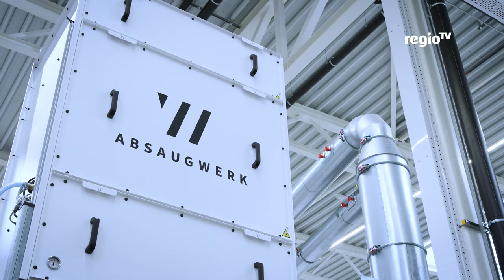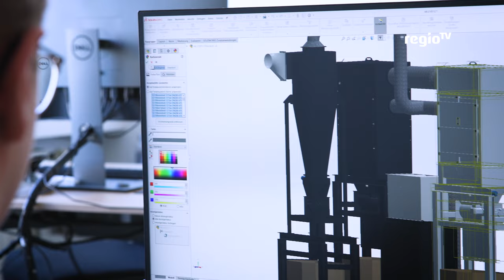RegioTV bei ABSAUGWERK in Neu-Ulm: Was die WERKER und den Arbeitgeber so besonders macht 🤜🤛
💥Wo Funken fliegen und es ordentlich staubt, dort kommen unsere Absauganlagen in der Industrie zum Einsatz, wie bei @247tailorsteel2 in Langenau. Die Schadstoffe müssen aus der Hallenluft gefiltert werden, um den Arbeitsschutz, geltende Gesetze und Umweltvorschriften einzuhalten. Das schützt nicht nur die Mitarbeiter, sondern erhöht auch die Lebensdauer von Maschinen und Werkzeugen sowie die Qualität der Produkte.

𝗔𝗸𝘁𝘂𝗲𝗹𝗹 𝘀𝘂𝗰𝗵𝗲𝗻 𝘄𝗶𝗿 𝗻𝗼𝗰𝗵 𝗠𝗼𝗻𝘁𝗲𝘂𝗿𝗲 (𝗺/𝘄/𝗱) 𝗳ü𝗿 𝗱𝗶𝗲 𝗜𝗻𝗯𝗲𝘁𝗿𝗶𝗲𝗯𝗻𝗮𝗵𝗺𝗲 𝘂𝗻𝗱 𝗠𝗼𝗻𝘁𝗮𝗴𝗲 𝘂𝗻𝘀𝗲𝗿𝗲𝗿 𝗔𝗯𝘀𝗮𝘂𝗴𝗮𝗻𝗹𝗮𝗴𝗲𝗻. 𝗔𝗹𝘀 𝗧𝗲𝗶𝗹 𝘂𝗻𝘀𝗲𝗿𝗲𝘀 𝗧𝗲𝗮𝗺𝘀 𝘄𝗲𝗿𝗱𝗲𝘁 𝗶𝗵𝗿 𝟰 𝗧𝗮𝗴𝗲 𝗽𝗿𝗼 𝗪𝗼𝗰𝗵𝗲 𝗶𝗻 𝗱𝗲𝗿 𝗗𝗔𝗖𝗛-𝗥𝗲𝗴𝗶𝗼𝗻 𝗼𝗱𝗲𝗿 𝗱𝗲𝗻 𝗡𝗶𝗲𝗱𝗲𝗿𝗹𝗮𝗻𝗱𝗲𝗻 𝘂𝗻𝘁𝗲𝗿𝘄𝗲𝗴𝘀 𝘀𝗲𝗶𝗻 𝘂𝗻𝗱 𝗸ö𝗻𝗻𝘁 𝗲𝘂𝗰𝗵 ü𝗯𝗲𝗿 𝗴𝗿𝗼ß𝗮𝗿𝘁𝗶𝗴𝗲 𝗠𝗶𝘁𝗮𝗿𝗯𝗲𝗶𝘁𝗲𝗿 𝗕𝗲𝗻𝗲𝗳𝗶𝘁𝘀 𝗳𝗿𝗲𝘂𝗲𝗻, 𝗱𝗶𝗲 𝗱𝗲𝗻 𝗢𝗯𝘀𝘁𝗸𝗼𝗿𝗯 𝗮𝗹𝘁 𝗮𝘂𝘀𝘀𝗲𝗵𝗲𝗻 𝗹𝗮𝘀𝘀𝗲𝗻. 𝗔𝘂𝗰𝗵 𝗤𝘂𝗲𝗿𝗲𝗶𝗻𝘀𝘁𝗲𝗶𝗴𝗲𝗿 𝘀𝗶𝗻𝗱 𝗵𝗲𝗿𝘇𝗹𝗶𝗰𝗵 𝘄𝗶𝗹𝗹𝗸𝗼𝗺𝗺𝗲𝗻! 💚

𝗝𝗲𝘁𝘇𝘁 𝗼𝗻𝗹𝗶𝗻𝗲 𝗯𝗲𝘄𝗲𝗿𝗯𝗲𝗻!

Vielen Dank @regiotvbw für den tollen Videobeitrag!